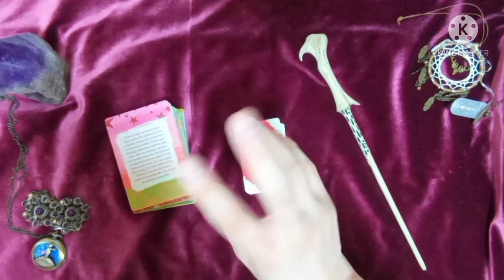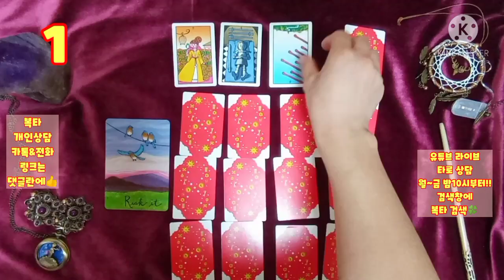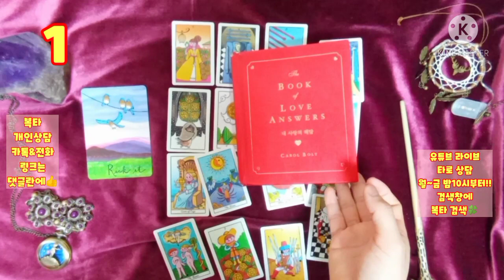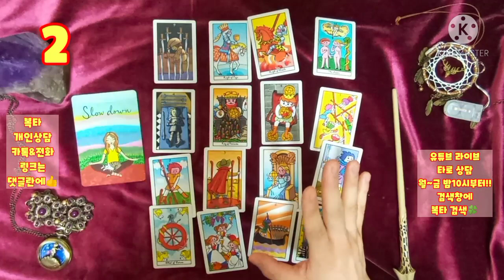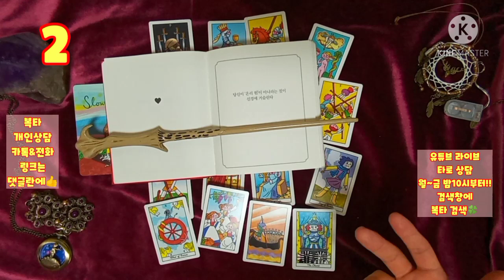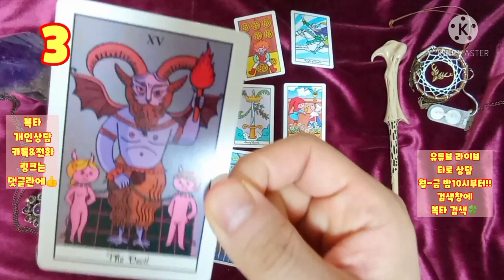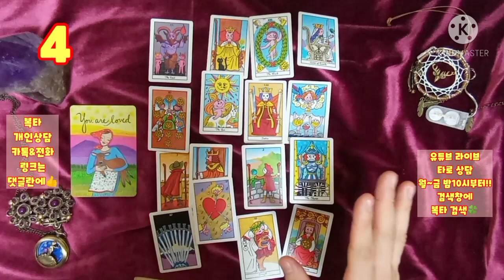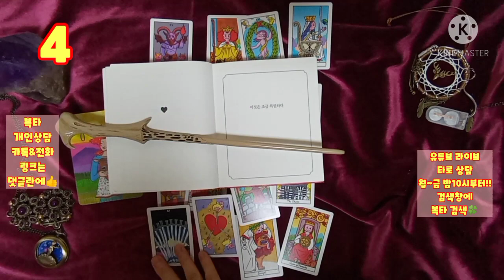[복타]썸남/짝남의 현재 속마음...?!(feat.첫인상/연애성향/관계발전 등등..)💛? 타로(占)로 궁금증 속시원히 해결~👍👍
-☎️전화상담도 오픈하였습니다.^ (톡 상담도 가능!) ✨카드선택 01:18
  ✨1. 03:52
  ✨2. 12:38
  ✨3. 21:32
  ✨4. 29:20

            구독 🙏🏻